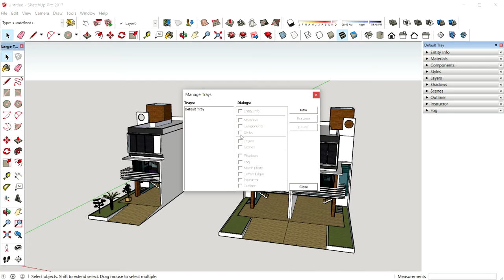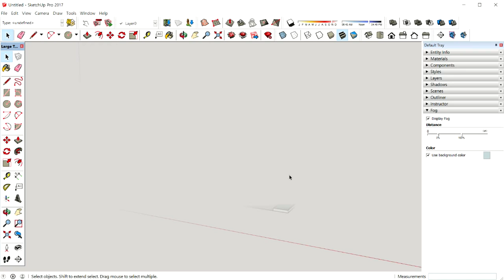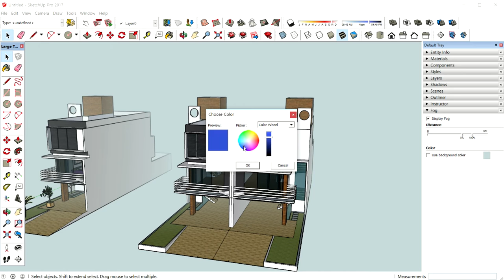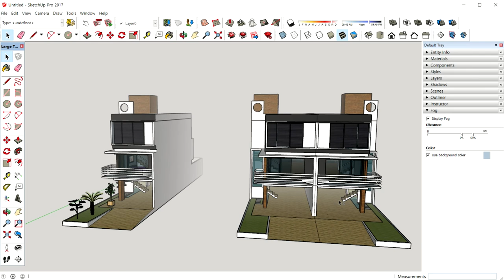new 스케치업2017 강좌 #24 안개(Fog)